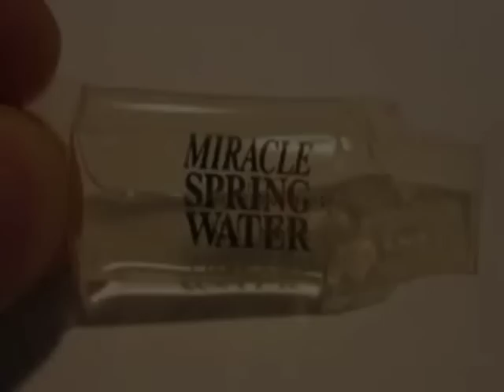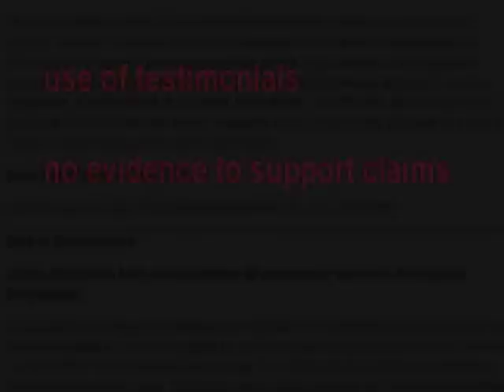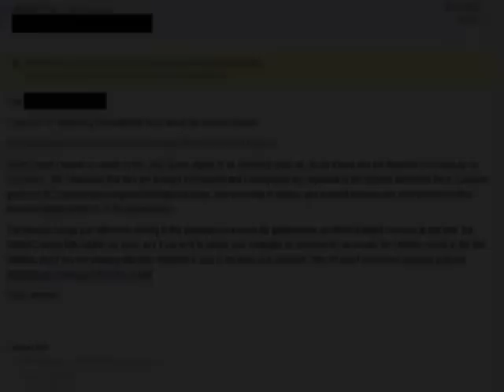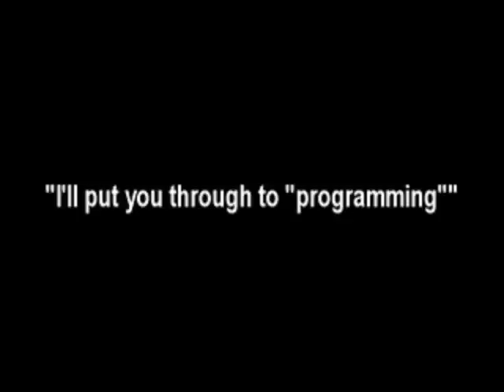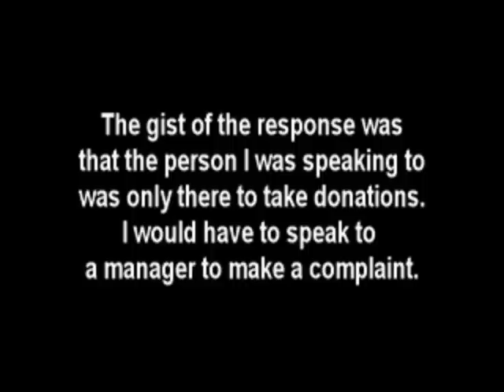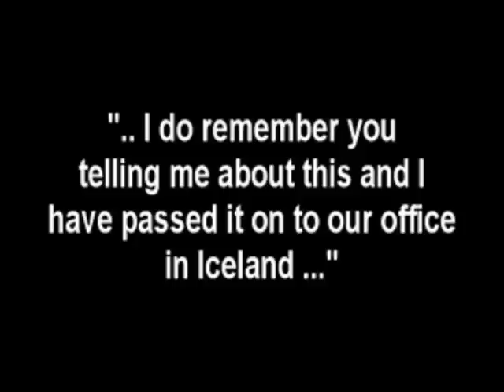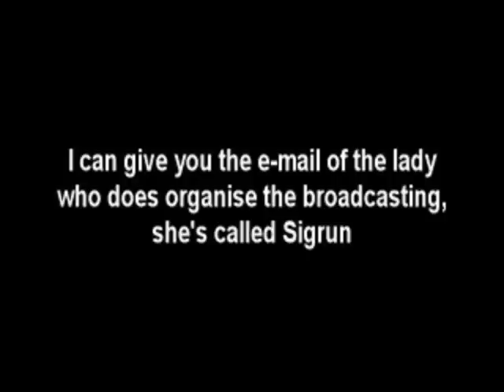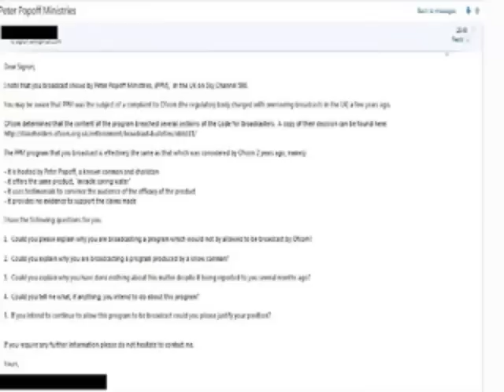dprjones' Removed Peter Popoff Video (Mirror)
This video was removed from dpr's channel as a violation of the TOS.  I say he was exposing a fraud!  FIGHT THE POWER!  :D